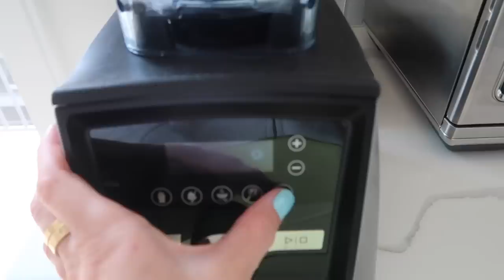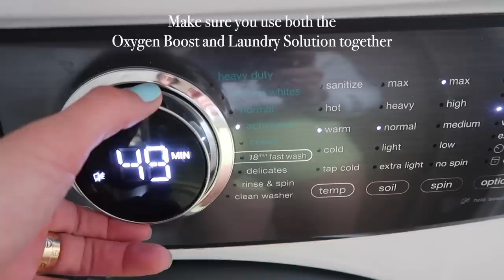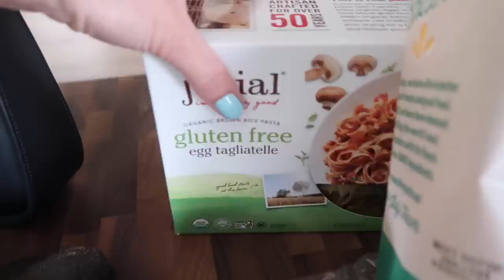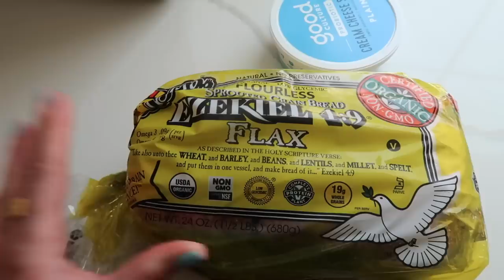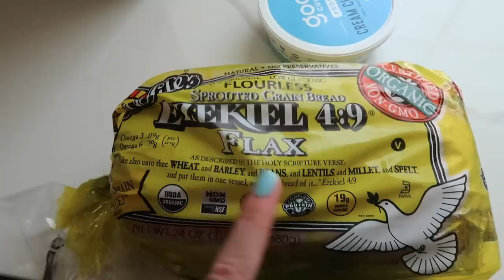VLOG: sunday at home, little grocery haul, meetings & more!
YOS Neon Set
White Hokas

x Maggie